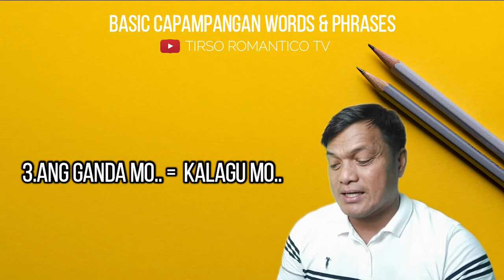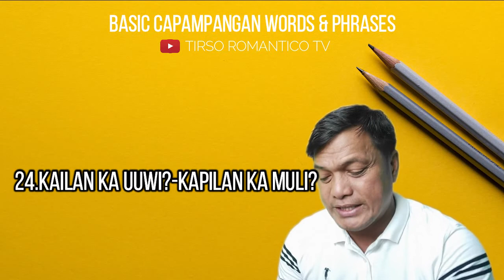BASIC CAPAMPANGAN WORDS & PHRASES - TIRSO ROMANTICO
Hi! I’m TIRSO ROMANTICO. On my channel, you will find Music and Entertainment. I love Jokes and sharing my experiences with you.
Every Week